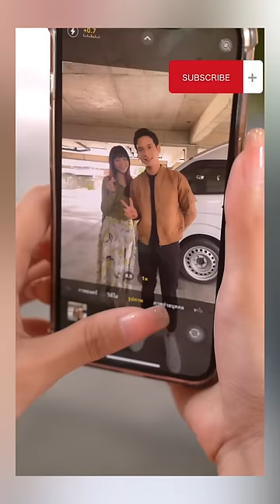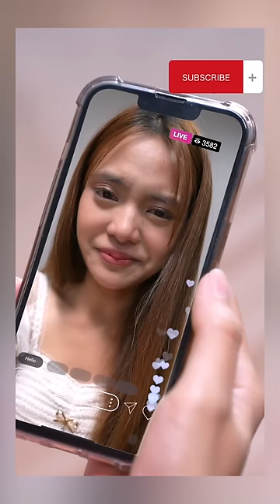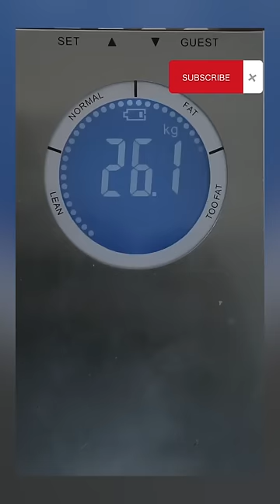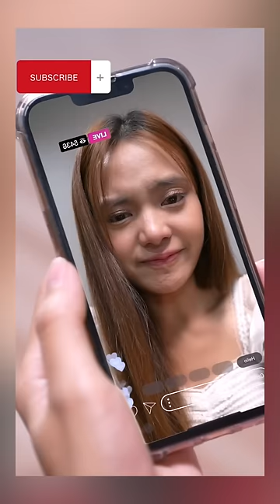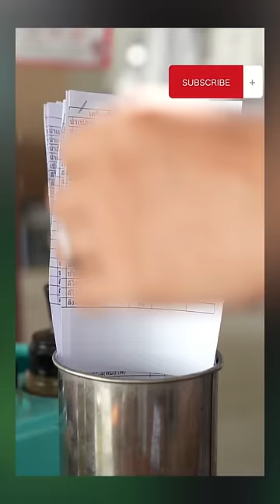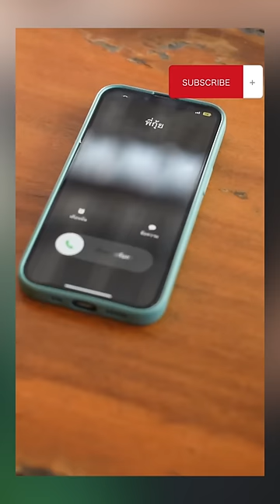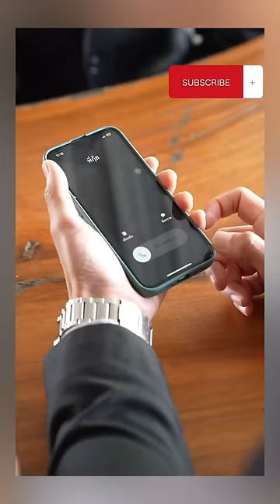คนเราลืมอะไรก็ได้ แต่ห้ามลืมกตัญญูกับพ่อแม่ !